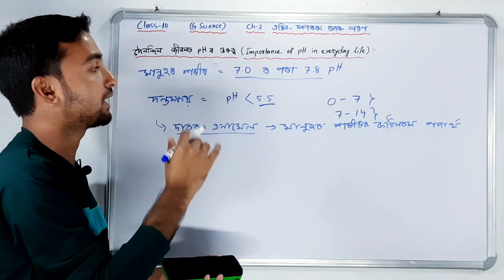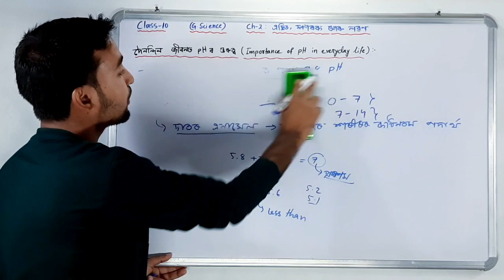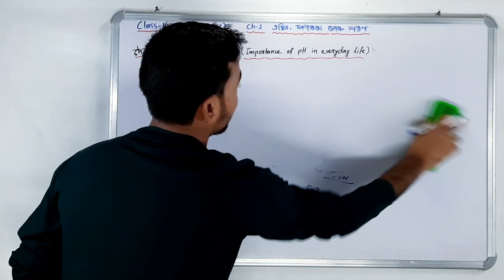Lecture 6 of chapter 2 of class 10 General Science | Acid base and salt| Assamese medium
Lecture 6 of chapter 2 of class 10 General Science| এছিড, ক্ষাৰক আৰু লৱণ | Acid base and salt| Assamese medium

Comment your valuable feedback below.